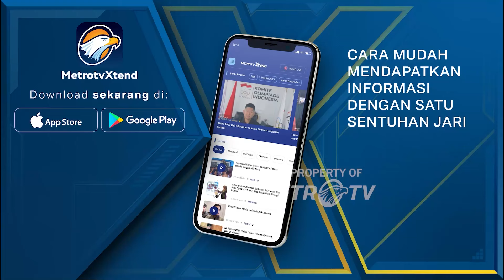Gagasan Pemberian Bantuan Masih Dalam Pembahasan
METRO TV JATENG & DIY, Presiden Joko Widodo tegas menyatakan bahwa tidak ada kebijakan pemberian bantuan sosial (bansos) terhadap pelaku judi online. Jokowi juga mengatakan bahwa wacana tersebut tidak pernah ada.